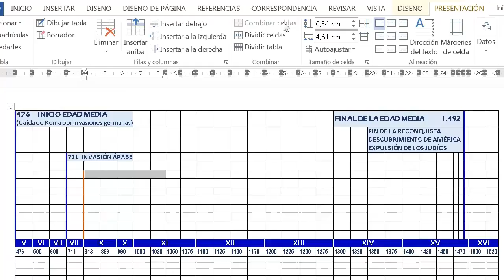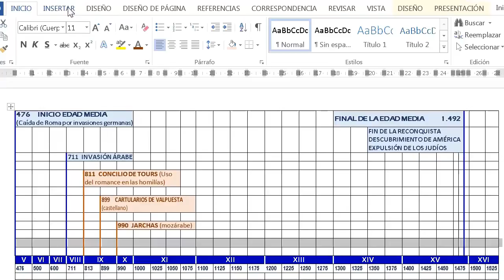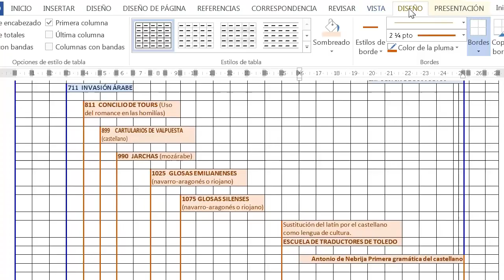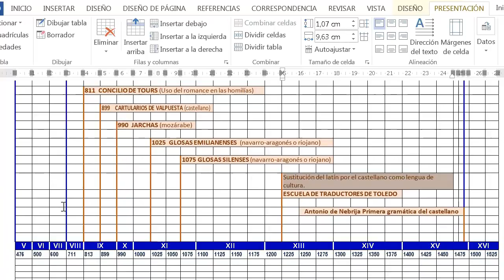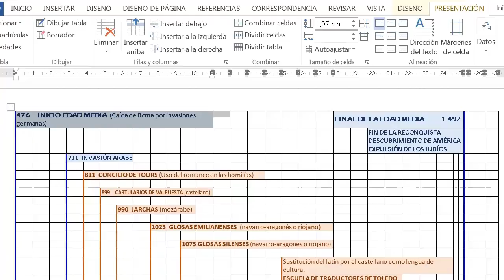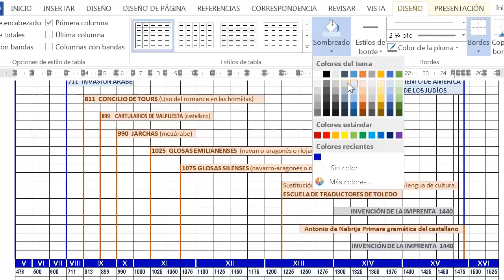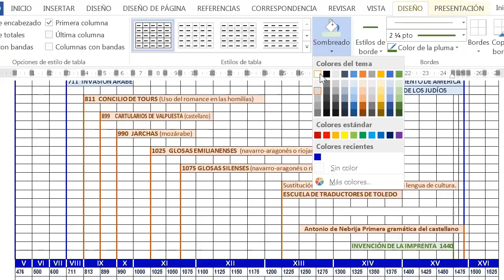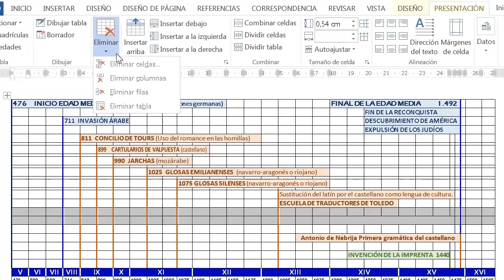Línea tiempo: introducción datos. Fase 1-1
Introducción de datos lingüístico-culturales y tecnológicos.